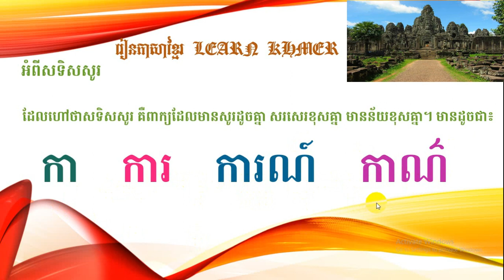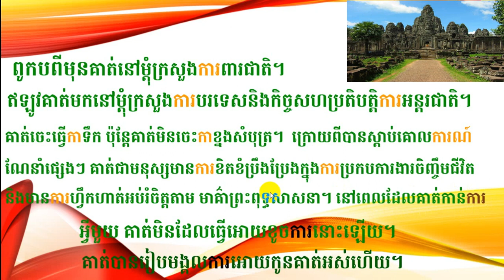រៀនភាសាខ្មែរភាគទី៦៦(អំពីសទិសសូរ កា ការ ការណ៍ កាណ៌) Khmer Education Part 66 by The Rey